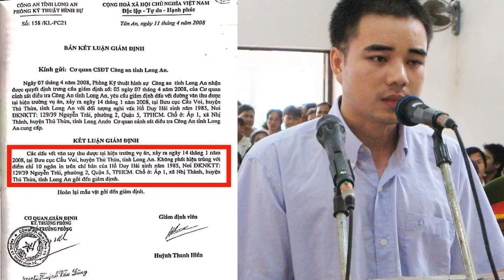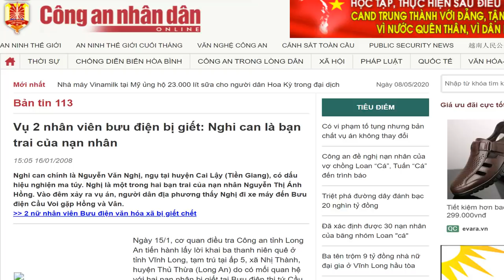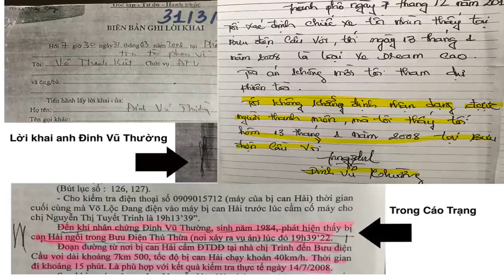Vụ Hồ Duy Hải – NH Bình „thách dân“